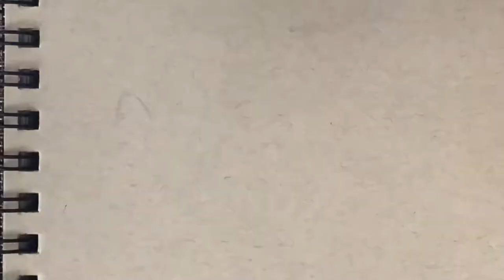DRAWING DRAKE!!! | Toned Tan Paper | Time Lapse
In this video I’ll be drawing DRAKE! This is a time lapse drawing showing the entire process if u want to follow a long with me I recommend u pause or slow down the video more realism coming soon‼️

MATERIALS USED:

Mars lumograph black pencils 2B/HB
Mars lumograph white charcoal pencil and black charcoal pencil
Blending stump
Q-Tip

MORE OF MY REALISM DRAWINGS BELOW‼️